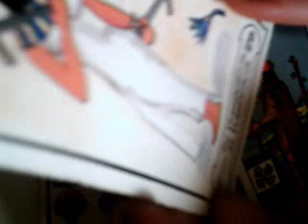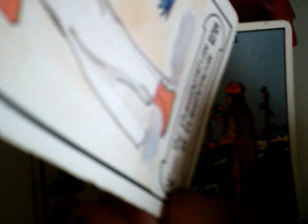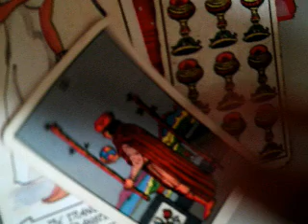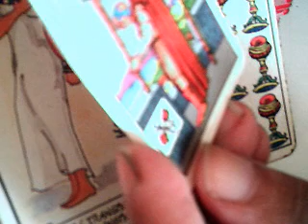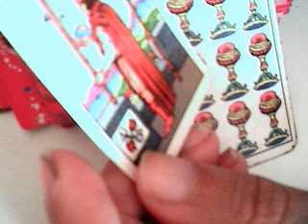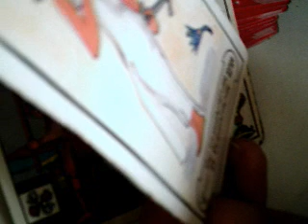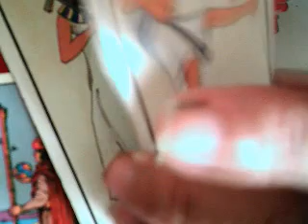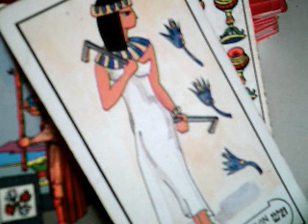Virgo enero 1 al 7 2017 / mensaje Zanoni novela